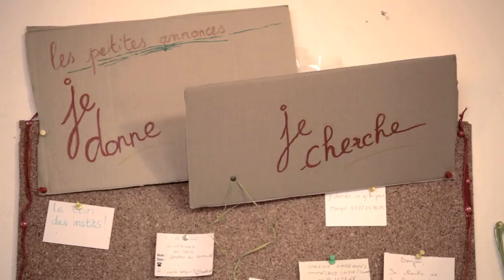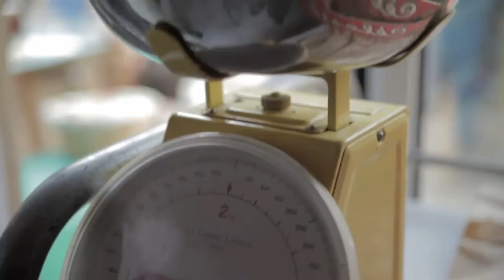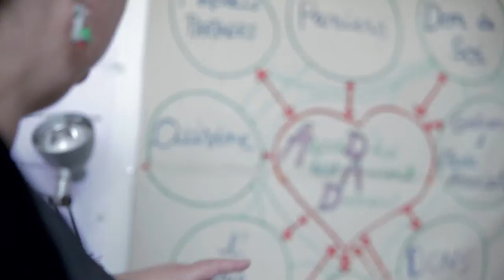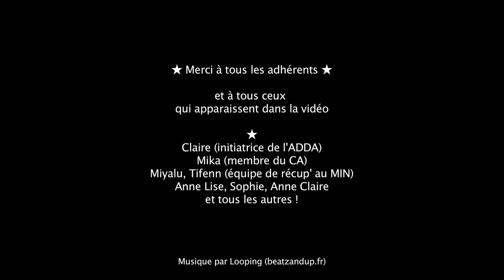SideWays #7 - ADDA - Une épicerie participative et bien plus !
L'ADDA ne se résume pas en 5 minutes ! Si vous voulez en savoir plus s ur l'histoire, les activités et les modes d'organisation de cette épicerie, rendez-vous ici !